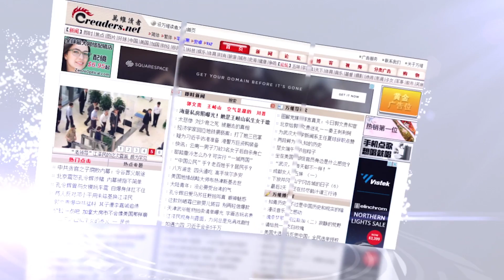习近平视察三峡大坝的五大政治隐喻（《河边观潮》第59期 20180425）